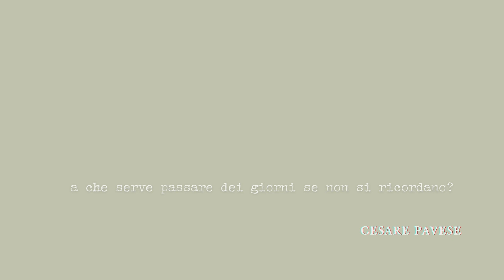STACCO LA SPINA 🔌 | weekend/weekly VLOG ⚡️ (relax, matrimonio, mare)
STACCO LA SPINA 🔌 | weekend VLOG ⚡️
in questo video vi mostro qualche spicchio di quello che ho fatto durante questo lungo weekend, partito addirittura da mercoledì!
non ho girato tanti video durante questo weekend vlog perché ho voluto staccare la spina e soprattutto godermi il mare di giugno, il mio primo bagno al mare e tutte le altre cose nel mezzo.

a presto,
febe☾

00:00 anteprima
00:19 intro
00:57 mercoledì
01:26 giovedì
02:12 venerdì
02:50 sabato/domenica
03:35 outro video
03:51 citazione